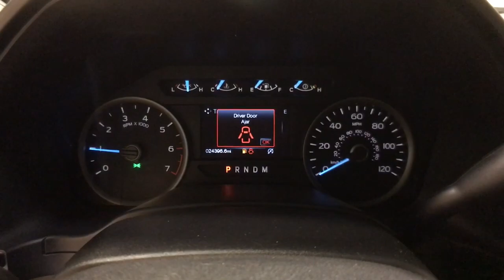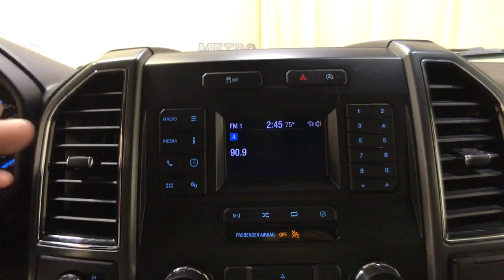2018 Ford F-150 Schenectady, Albany, Clifton Park, Saratoga, Amsterdam, NY 8146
Shadow Black Used 2018 Ford F-150 available in Schenectady, New York at Metro Ford. Servicing the Albany, Clifton Park, Saratoga, Amsterdam, NY area.

Metro Ford
3601 State St

4WD.br2018 Ford F-150 XLTbrFord Combined Details:brbr  * Limited Warranty: 3 Month/4,000 Mile (whichever comes first) after new car warranty expires or from certified purchase date (for Ford Blue Certified program), 12 Month/12,000 Mile (whichever comes first) after new car warranty expires or from certified purchase date (for Ford Gold Certified program)br  * Roadside Assistancebr  * Powertrain Limited Warranty: 84 Month/100,000 Mile (whichever comes first) from original in-service date (for Ford Gold Certified program)br  * Vehicle Historybr  * Warranty Deductible: $100br  * Transferable Warrantybr  * and 22,000 FordPass Rewards Points to use toward first two maintenance visits (for Ford Gold Certified program), and 11,000 FordPass Rewards Points to use toward first maintenance visit (for Ford Blue Certified program)br  * 172 Point Inspection (for Ford Gold Certified program), 139 Point Inspection (for Ford Blue Certified program)brbrbrCARFAX One-Owner. Clean CARFAX.
Wheels: 17 Silver Painted Aluminum,Radio: AM/FM Stereo/Single-CD Player,SYNC,4-Wheel Disc Brakes,6 Speakers,Air Conditioning,Electronic Stability Control,Tachometer,Voltmeter,ABS brakes,AM/FM radio,Alloy wheels,Brake assist,Bumpers: chrome,CD player,Delay-off headlights,Driver door bin,Driver vanity mirror,Dual front impact airbags,Dual front side impact airbags,Front anti-roll bar,Front fog lights,Front reading lights,Front wheel independent suspension,Fully automatic headlights,Illuminated entry,Low tire pressure warning,Occupant sensing airbag,Outside temperature display,Overhead airbag,Panic alarm,Passenger door bin,Passenger vanity mirror,Power door mirrors,Power steering,Power windows,Radio data system,Rear reading lights,Rear step bumper,Remote keyless entry,Security system,Speed control,Speed-sensing steering,Split folding rear seat,Steering wheel mounted audio controls,Telescoping steering wheel,Tilt steering wheel,Traction control,Variably intermittent wipers,Compass,Front Center Armrest w/Storage,Manual driver lumbar support,Emergency communication system: 911 Assist,Exterior parking camera rear: With Dynamic Hitch Assist